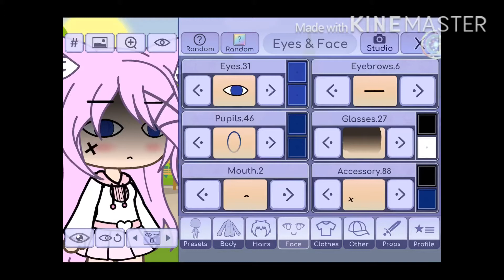I just want to make a flicker vid-